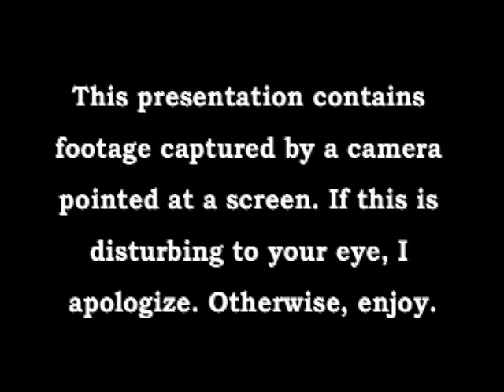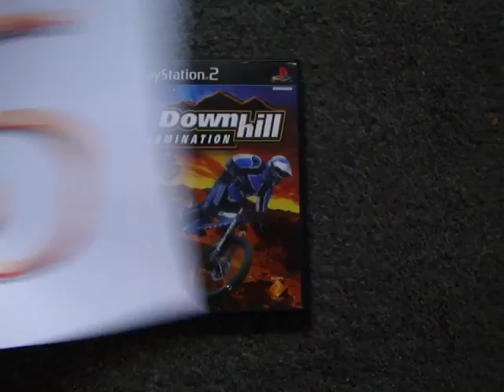The OTHER Top 5 Finest Racing Games (Second Revision)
AUTHOR'S NOTE (Second revision): The list has been a bit rearranged to have games with greater player accessibility placed higher. Plus, "Need For Speed III" used to be the on the list.

AUTHOR'S NOTE (First Revision): Originally, "Burnout Revenge" was the number 3 game, and "Rock N' Roll Racing" was number 2. Also, "Need For Speed: High Stakes" used to be an honorable mention.

I take a look at what I consider to be the five best racing video games to own.